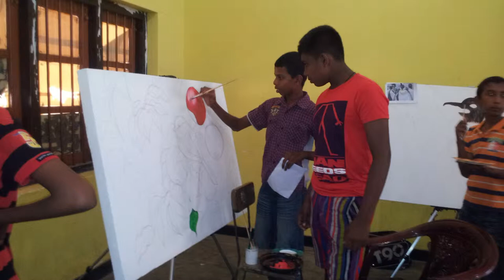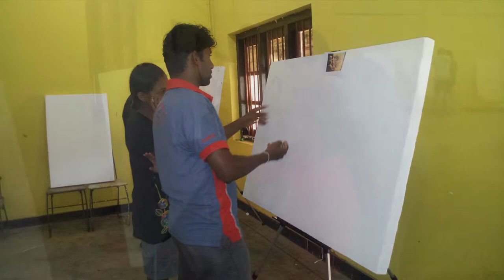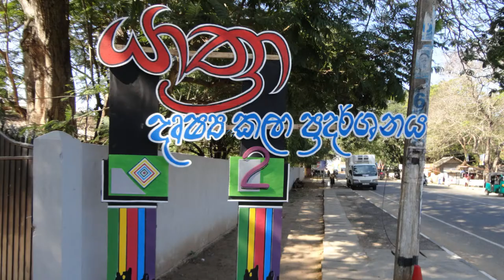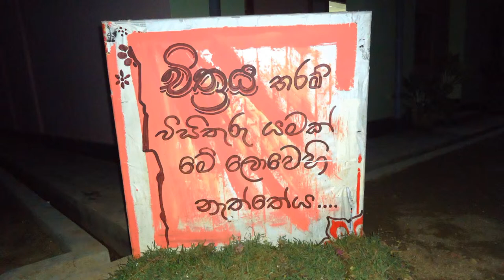Debarawewa Central College Art exhibition - Yathra 2 [2015]